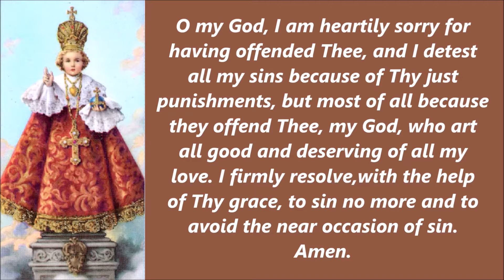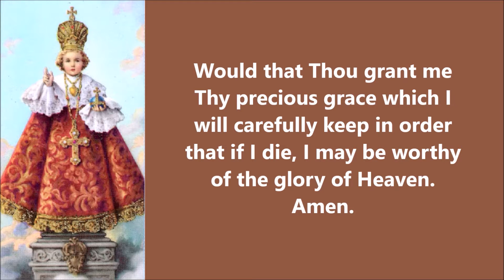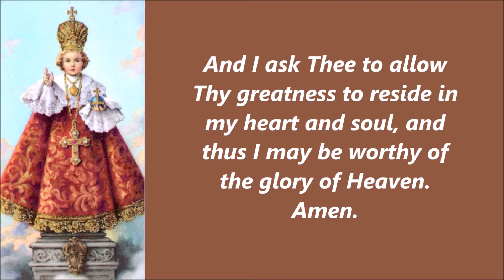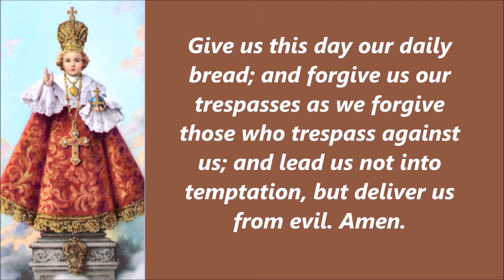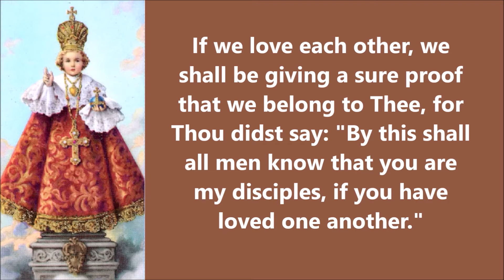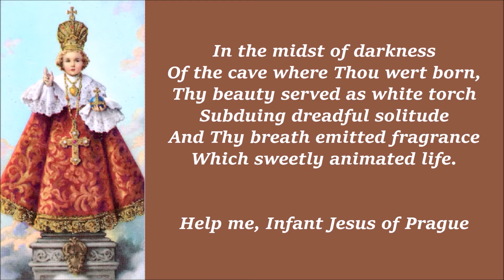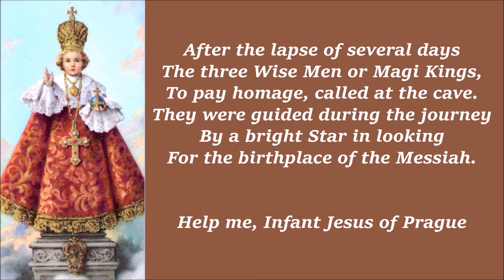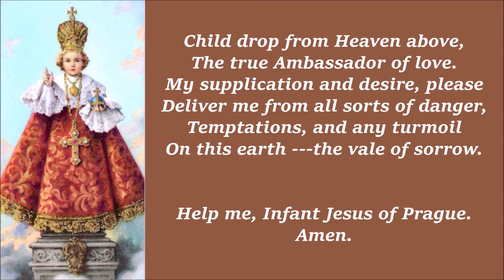DAY 7 | Novena to the HOLY INFANT JESUS OF PRAGUE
To make this novena: If impossible for a devotee to visit a church where the Infant Jesus of Prague is venerated, he or she must recite the following prayers before a picture or image of the Holy Child. He or She must also go to confession even once, and receive communion during the nine days.